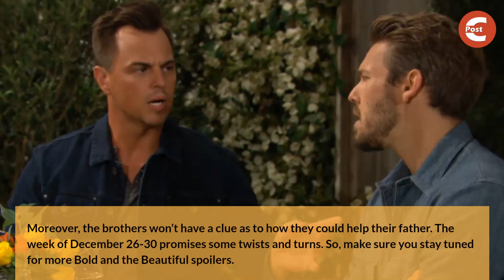Bold and the Beautiful Spoilers: Liam & Wyatt Massive Bombshell, Sheila Horrible Plan Aftermath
In the week of December 26-30 of Bold and the Beautiful, Thomas Forrester will continue to face the music. Moreover, Liam Spencer and Wyatt Spencer will worry about Bill Spencer.